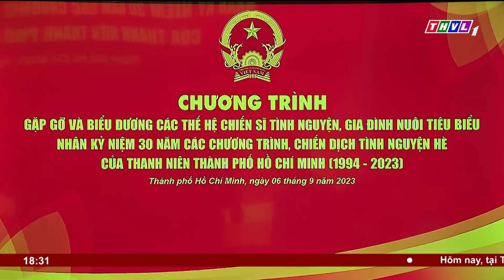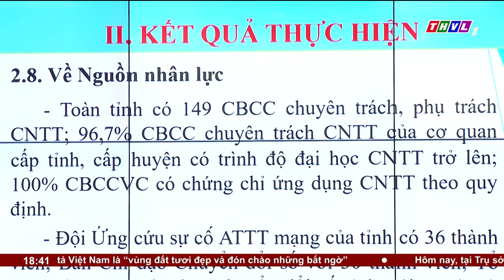Thời sự 18h30 (06/09/2023)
Chương trình Thời sự 18h30 (06/09/2023) có những nội dung chính sau:
1.  Chủ tịch nước Võ Văn Thưởng gặp mặt, biểu dương các thế hệ chiến sĩ tình nguyện ở thành phố HỒ Chí Minh và khẳng định phong trào thanh niên tình nguyện là một tư tưởng chỉ đạo rất đúng của Đảng đưa thanh niên vào các hoạt động của xã hội.
2.  Huyện Tam Bình vùng đất giàu truyền thống văn hiến, yêu nước và cách mạng, quê hương Giáo sư Viện sĩ Anh hùng lao động Thiếu tướng Trần Đại Nghĩa đang ngày càng đổi mới

⬇️⬇️⬇️ Tải THVL Audio để nghe đầy đủ